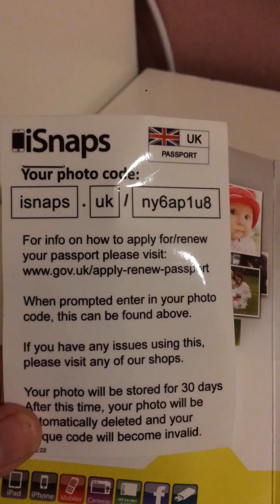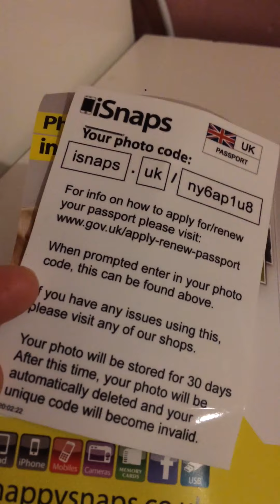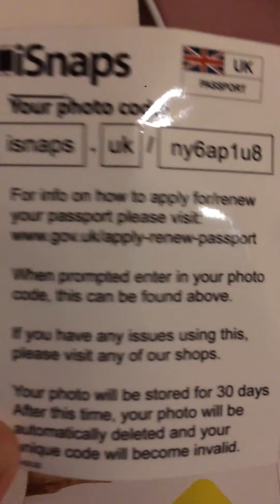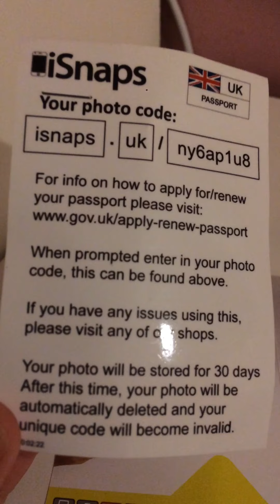how to get passport photos code uk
Salam Everyone. In this video I have explained how you can get a photo code for your online passport application. I hope it will help you.